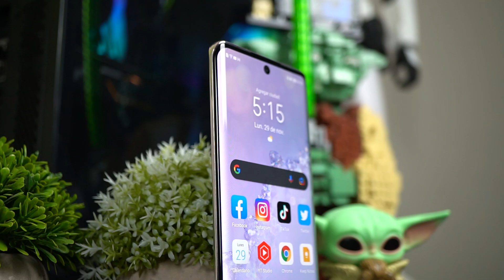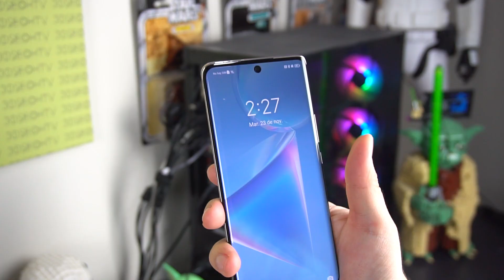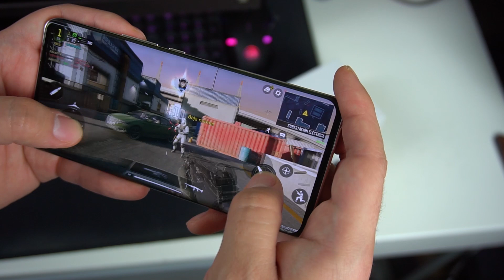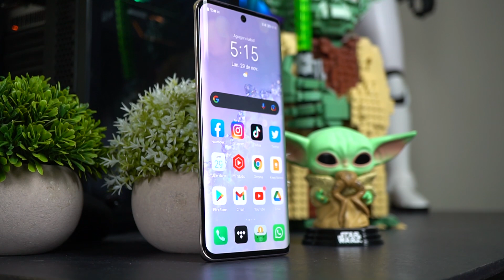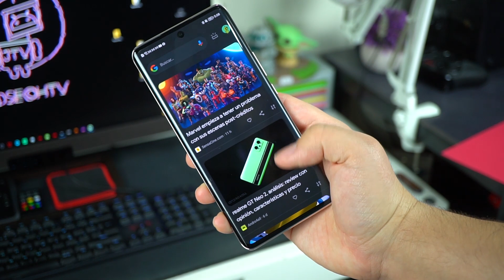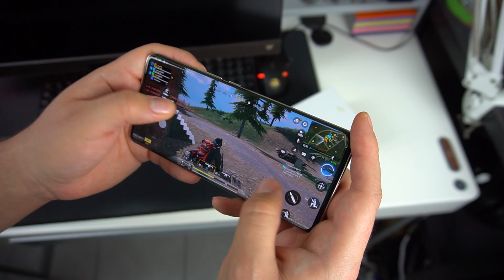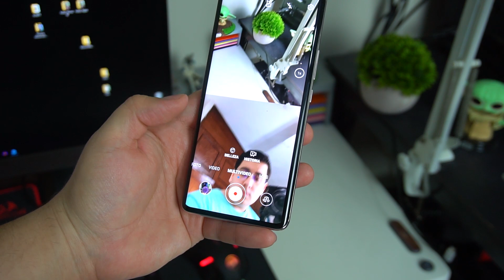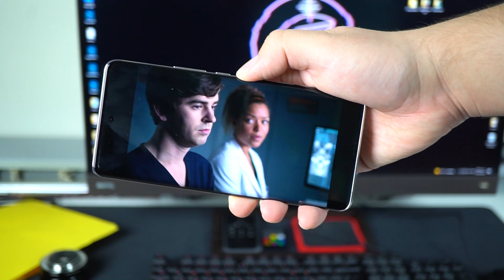Honor 50 Mexico - Review Completo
El día de hoy te muestro el review completo del HONOR 50, un equipo bastante interesante que puede ser una gran opción para tí. El equipo viene a muy buena epoca del año, y varios colegas dicen que podria ser de los mejores equipos del año. Ademas, siendo honesto el diseño me gustó mucho. ¿Que dicen?

FICHA TÉCNICA HONOR 50 5G

PANTALLA

OLED curva de 6.57 pulgadas

Resolución FullHD+, 2340 x 1080 pixeles

Tasa de refresco de 120 Hz

Agujero en pantalla

CHIPSET

MEMORIA RAM Y ALMACENAMIENTO

6/8 GB de RAM

128/256 GB de almacenamiento

SISTEMA OPERATIVO

Magic UI 4.2 basado en Android 11 y con apps de Google

APARTADO FOTOGRÁFICO

CÁMARAS TRASERAS

108 megapixeles f/1.9 principal

8 megapixeles ultra gran angular f/2.2

2 megapixeles macro

2 megapixeles para profundidad

CÁMARA FRONTAL

32 megapixeles

BATERÍA

4,300 mAh con carga rápida  SuperCharge de 66W por USB Tipo C

OTROS

Conectividad 5G

Sensor de huellas en pantalla

Wi-Fi 6

NFC

Bluetooth 5.2

HONOR 50 vs Oppo Reno 6 / ¿Rey de la gama?